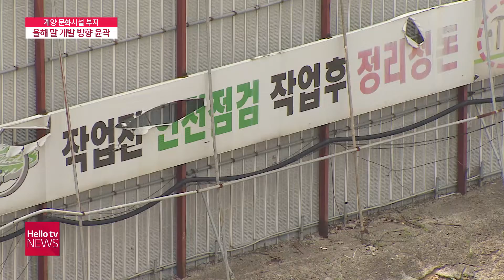계양 문화시설 부지, 올해 말 개발 방향 나온다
올해 말 개발 방향 나온다오랜 기간 공사중단 상태로 남아있는 계양구 문화시설 부지의 활용 방안이 연말께 나올 것으로 보입니다.LH가 토지주에게 용도 변경이 가능한 컨설팅을 제공하는 방식입니다.